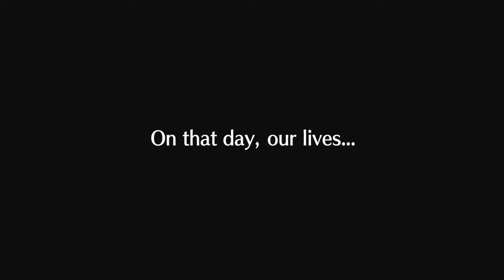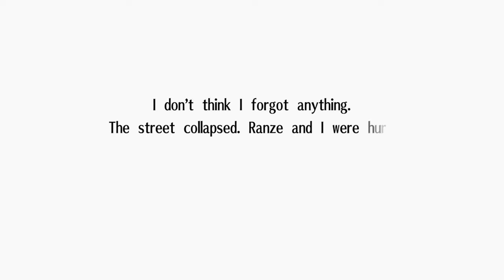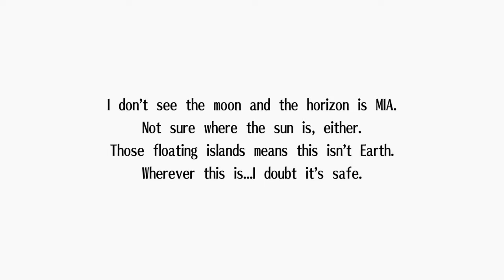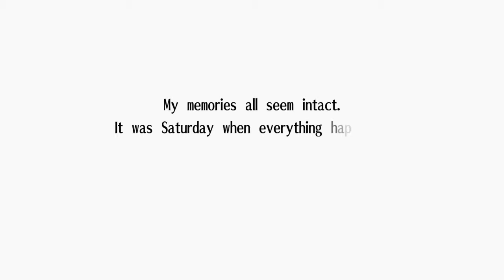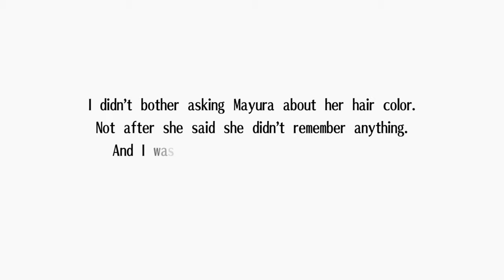exist archive the other side of the sky walkthrough part 1